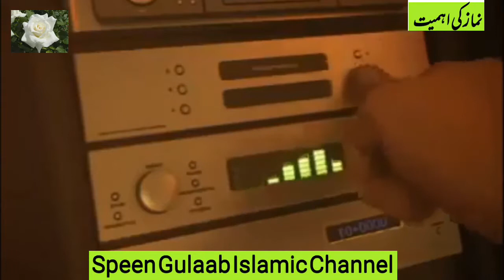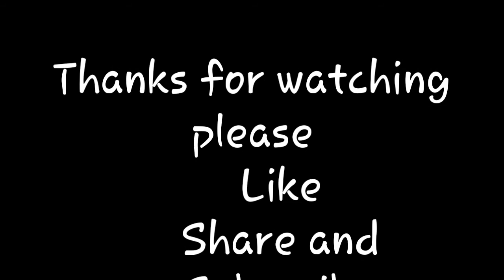Namaz ki Ahmiyat | Importance of prayer | نماز کی اہمیت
This is an animated video which is showing the importance of (Nemaz) Prayer..

This channel is only for Islamic education, information, Bayanat and informative clips.

Hazrat Salman-E-Farsi رضہ Pushto Bayan Maulana Idrees Sahib

یہ  ایک اسلامی چینل ہے۔۔ اور اس میں اسلامی معلومات ، تعلیمات ، علماء اکرام کے بیانات اور اسلامی ویڈیوز ہوں گے۔۔۔
آپ دوستوں سے گزارش ہے کہ چینل کو سبسکرائب کریں۔ ویڈیوز کو لائک کریں اور گھنٹی کا نشان دبائیں کہ ہر ویڈیو وقت پر ملا کرے۔۔ آپ سب دوستوں کے تعاون کا بہت بہت شکریہ اللہ تعالیٰ سب کو حفظ و امان میں رکھے "آمین"

دا یو اسلامی چینل دہ۔ ٹولو رونو تا درخواست دہ
چہ دا چینل سبسکرائب کہ ویڈیوز لائک کہ او شیئر یہ کہ او دہ گھنٹے نشان باندے کلک کہ چہ ہرہ ویڈیو درتا پہ وخت میلاوہ شی۔۔ ڈیرہ مننہ